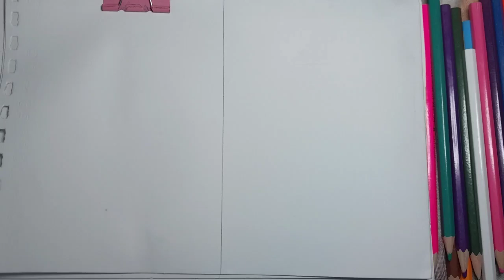تعليم الرسم من البدايه خالص رسم منظر طبيعي